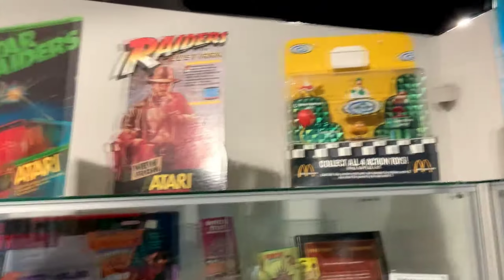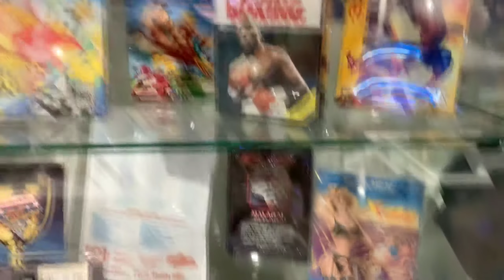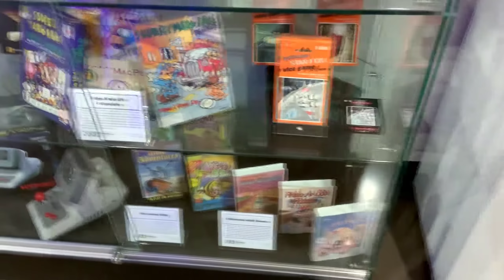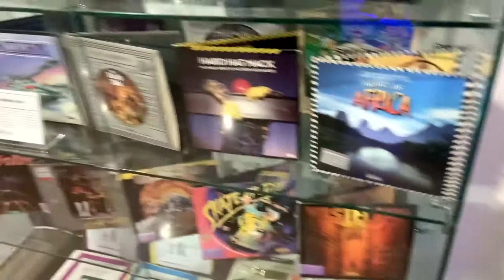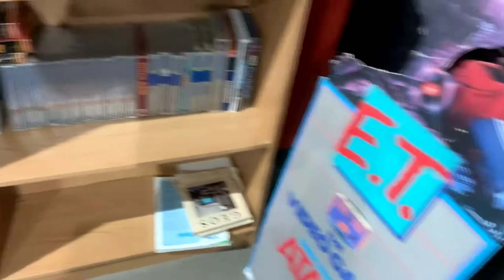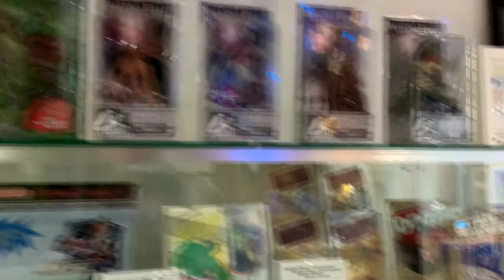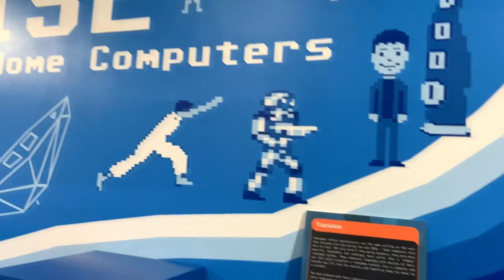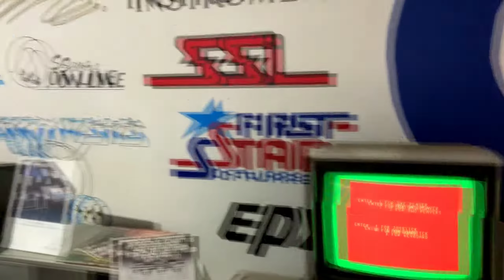National Videogame Museum Frisco Texas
I updated the video for better quality. Youtube butchered the other video.

Youtube sound Credits

Galactic Attack/Layer Section

Track 8 : Mobius by Tamayo Kawamoto

Pieces of 8-bit

PSI-5 Trading Outpost symphic sound track

VuurniacSquarewave

Virtual Crushing Atari 2600 TIA

Axel Stone

Sonic the Hedgehog - Greenhill zone

Outrun Splash Wave

ShiryuGL

Amiga Turrican II - Intro